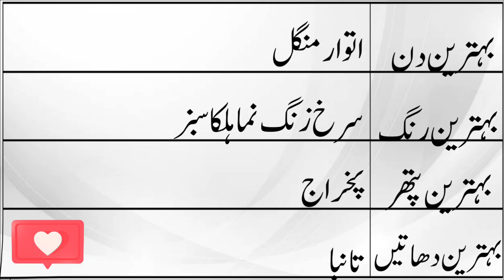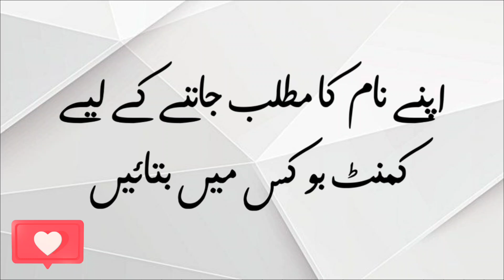Adiba Name Meaning in Urdu with Lucky Number | Adiba Naam ka Matlab kya hota hai | Names Center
Assalamualaikum
In this video you will find all kind of details about a urdu name ( Adiba ) in urdu language so must watch this video if you have questions in your mind about Adiba word or name Adiba ( Adiba is girls name ) like meaning of Adiba or Adiba name meaning , Adiba name ka matlab kiya, Adiba name ka meaning kiya hain, Adiba ka lucky number kiya hai, baby name Adiba meaning ke mane kiya hain, Adiba kis zuban ya languag ka lafaz hai. kiya Adiba muslim name hai ya none muslim name ha, kiya Adiba male or boy name hai ya girl or larki ka naam hai, Adiba urdu main kaise likhte hain or if you have any othere questions so you can ask in comments section Thanks.